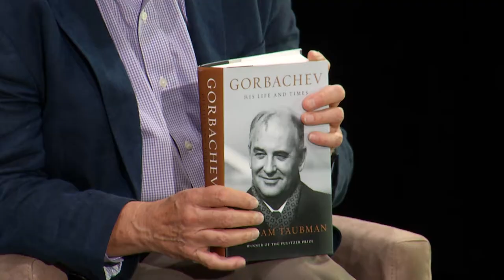Russia on Top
The Putin-Trump relationship is conflicted and vexing. What do both men want, can they get it, and where do Europe and NATO fit in? Featuring Former NATO Ambassador Nicholas Burns; playwright, political journalist and author Michael Kramer and Professor Emeritus, Department of Political Science at Amherst College, William Taubman.